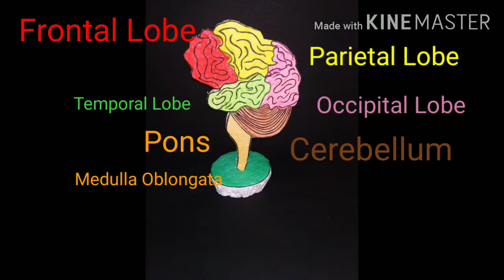How to make Brain Model for School Project/ Brain Model DIY/ Brain Model Science Project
How to make a brain model for school project/ brain model diy/ brain model science project